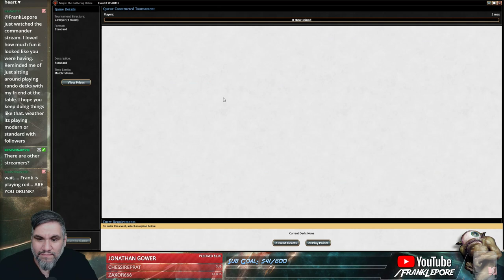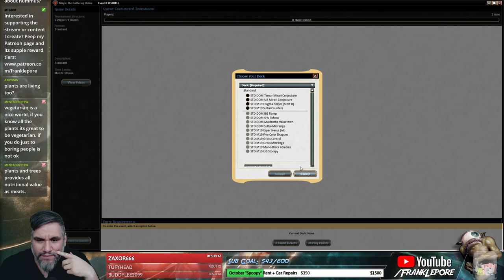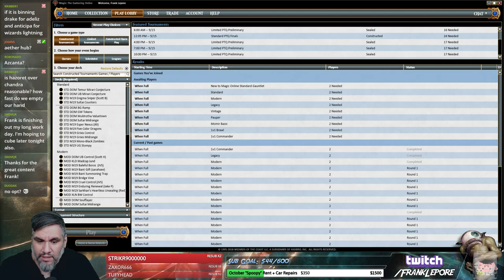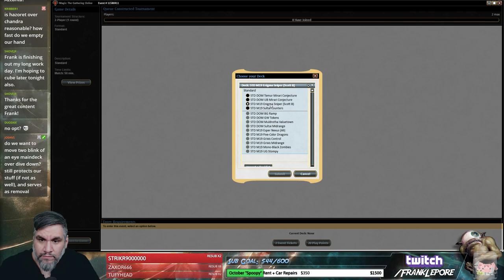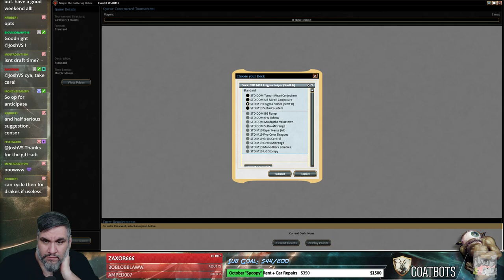(Magic Online) Standard Leporatory: Enigma Sniper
Check out my Twitch profile above or hit me up at for details on how to get me to critique your own deck!

Final Decklist:
4 Enigma Drake
4 Guttersnipe
1 Pull from Tomorrow
4 Opt
4 Aether Hub
3 Glimmer of Genius
4 Lightning Strike
3 Dynavolt Tower
4 Dive Down
3 Syncopate
7 Island
5 Mountain
4 Spirebluff Canal
4 Sulfur Falls
2 Insult/Injury
4 Shock

Sideboard
2 Blink of an Eye
1 Kari Zev's Expertise
1 Glorybringer
3 Negate
3 Spell Pierce
2 Sleep
3 Essence Scatter